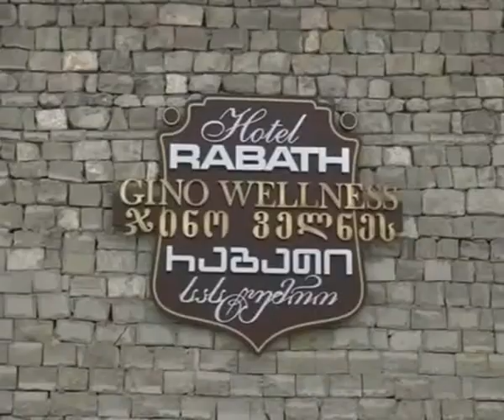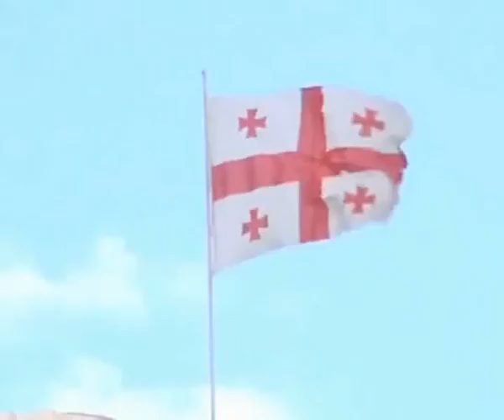ახალციხის ციხის დირექტორის პოსტი ისევ ვაკანტურია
ახალციხის ციხის დირექტორის პოსტი ვაკანტურია.  კომპლექსის უკვე ყოფილმა ხელმძღვანელმა თანამდებობის დატოვების მიზნით  ქალაქის მერიას 21 სექტემბერს მიმართა.  ციხის დირექტორის მოვალეობას უკვე ორი თვეა ილია სიდამონიძე ასრულებს.  შესაბამის კადრს კი ახალციხის მერიაში ამ დრომდე არჩევენ.